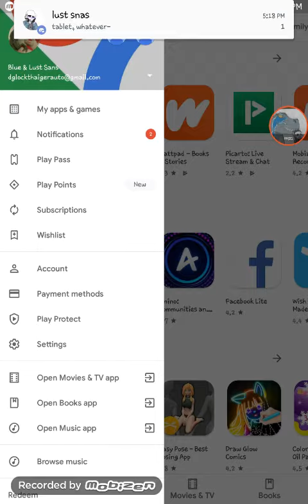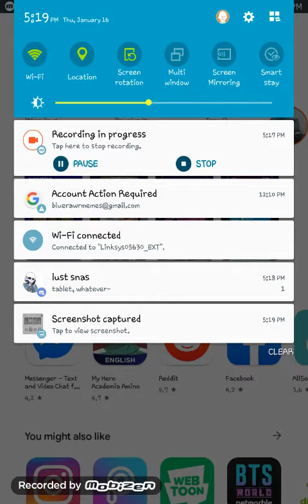When I dont screenshot using mobizen.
How I used to take screenshots.